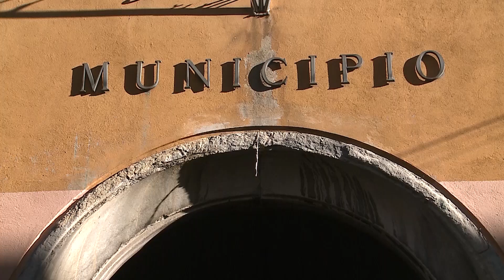Etg - Omicidio di don Roberto, i messaggi del sindaco di Como e del presidente Bongiasca